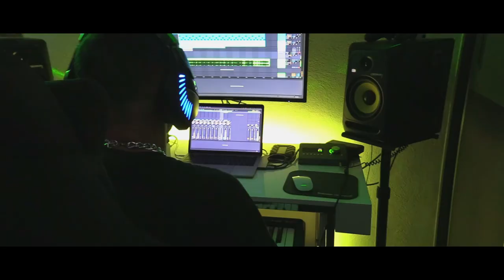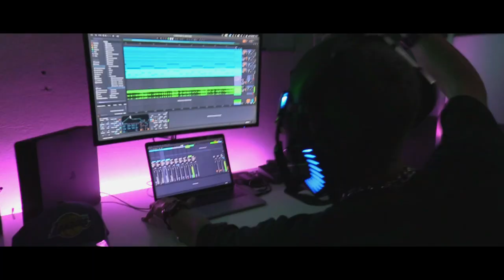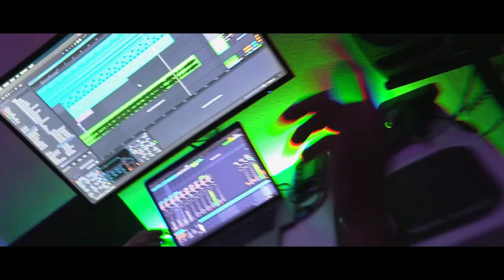The Boss - J Brady (Official Video)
The Boss by J Brady (Prod. By JO Music)
Video By: IL Visual Productions